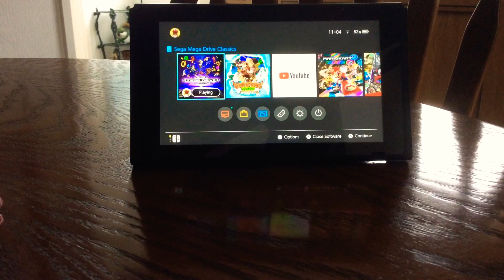Streets of rage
Game play of streets of rage Sega collection